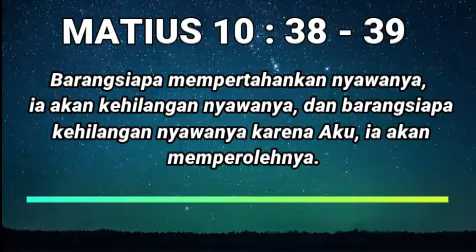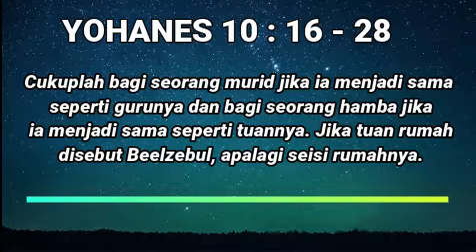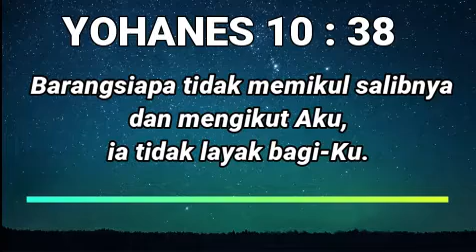KISAH PARA SAHID (MARKUS) SUARA GEMBALA GPI #144